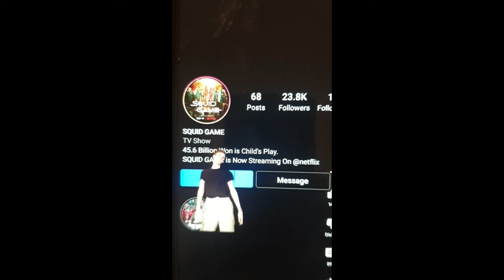Recenzia mea despre serialul Squid Game, Netflix